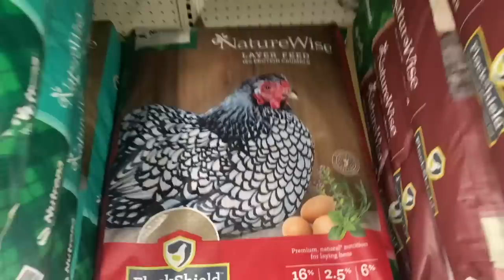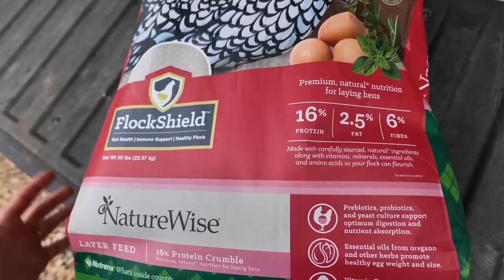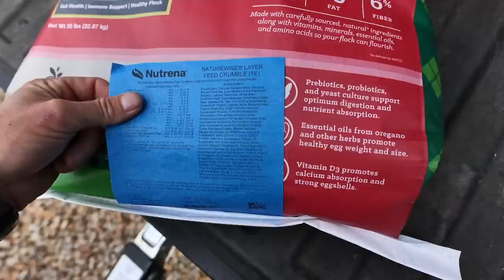Backyard Chicken Egg Shortage? NOT WITH THIS FEED!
My backyard chicken hens are busting out fat eggs on the daily and it's not even peak laying months yet! I'm showing my normal chicken care routine and what feeds we give to our chickens